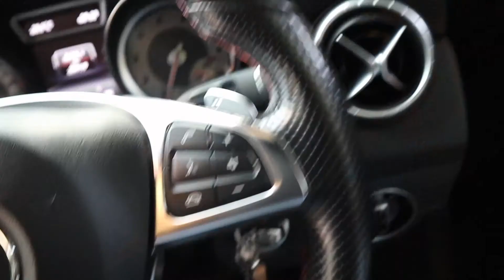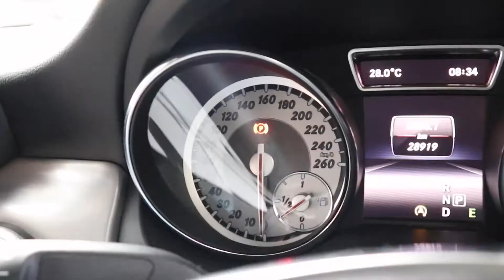GRECO ENAK KATA ALETHEA PENGGUNA MERCY CLA 200 AMG (VLOG 20)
Alethea Carissa's Instagram: althcrs